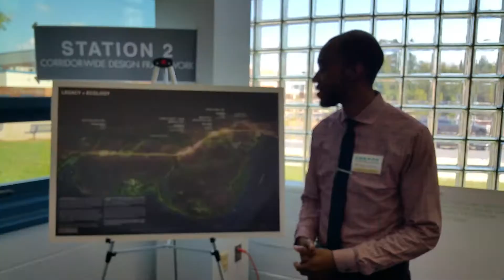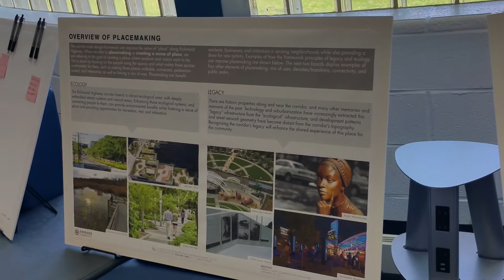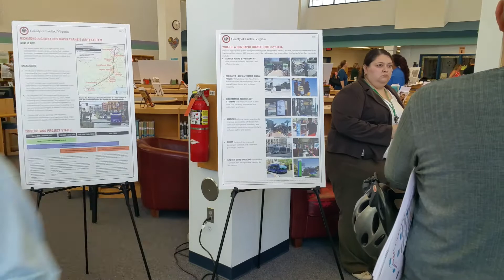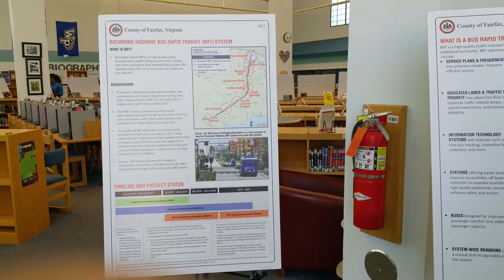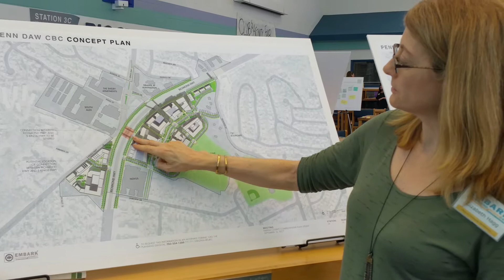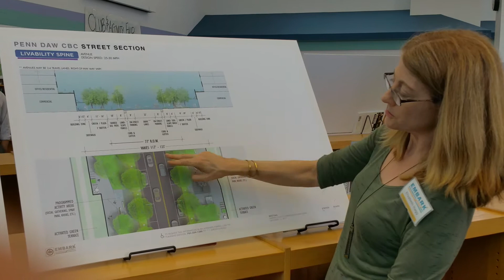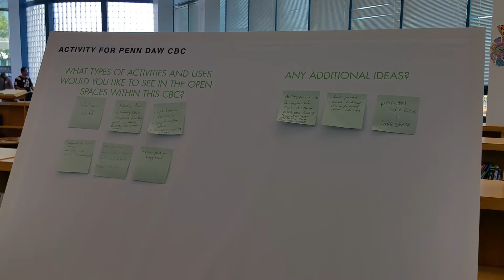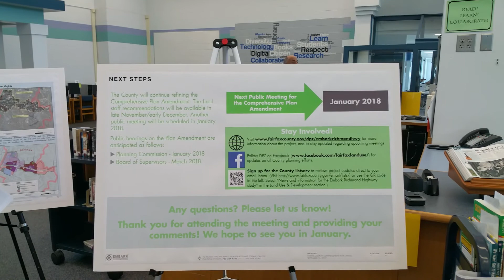Embark Open House Virtual Walk Through: Sept. 16, 2017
Take a virtual walk through of the Embark Richmond Highway open house that was held on Sept. 16, 2017. You'll see the draft master plans concepts that were presented.